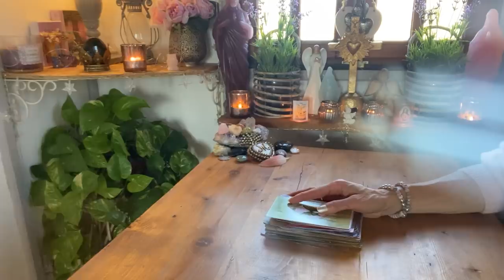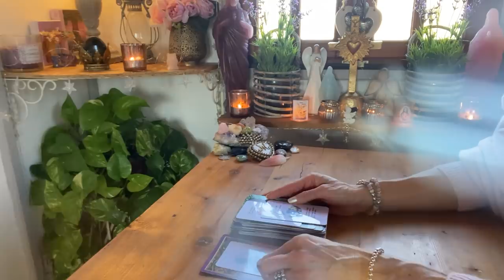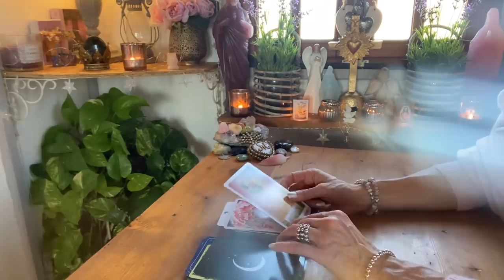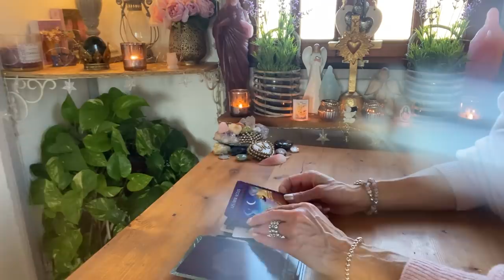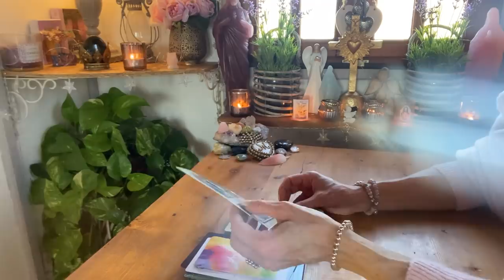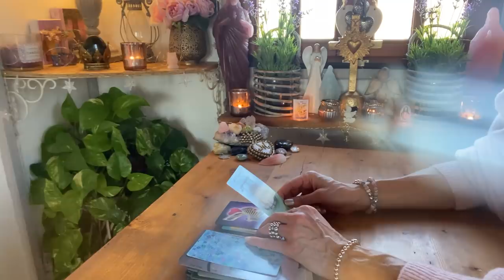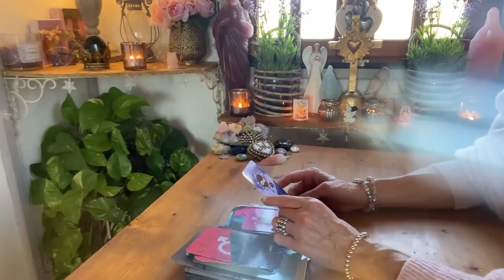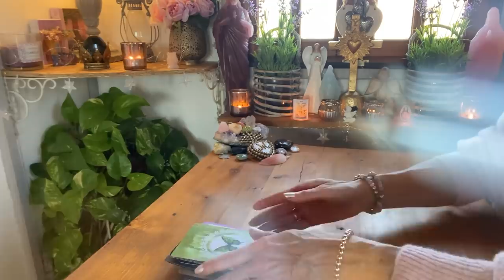CANALISATION💓ST VALENTIN 🌹 VOTRE AUTRE A UN MESSAGE POUR VOUS...🥰💖🦋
💞 Si vous désirez vous procurer la boite magique HILAYCHA ; et découvrez également les autres créations de Sophie 😉🌟

💓 Si vous désirez faire un don à ma chaîne, voici le lien